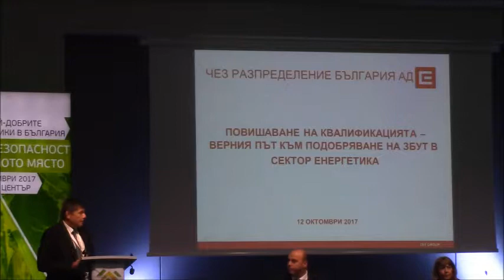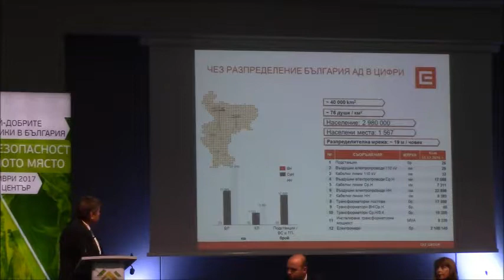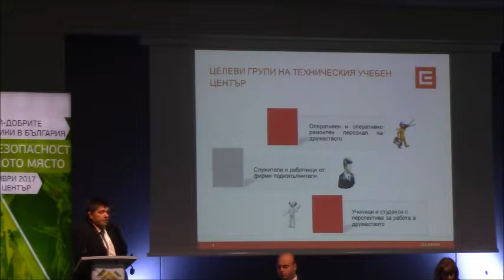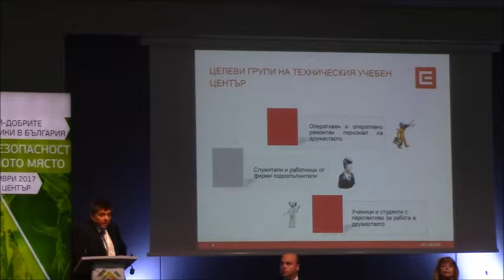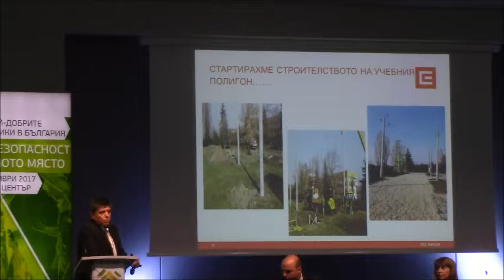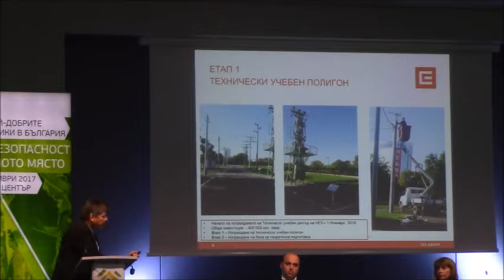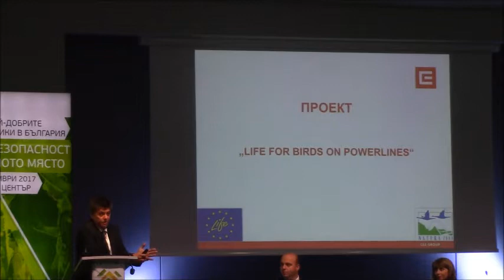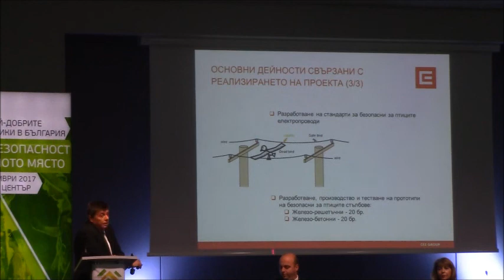ЧЕЗ - добри практики за обучение по ЗБУТ на работещите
Добри практики за обучение и повишаване на квалификацията на работещите, представени от г-н Крум Гледжарски от  ЧЕЗ разпределение България на националната конференция "Здраве и безопасност на работното място 2017".

Тема: Повишаване на квалификацията - верният път към подобряване на ЗБУТ в сектор Енергетика